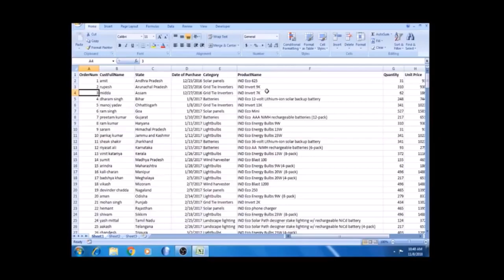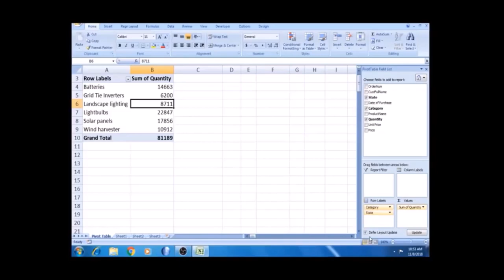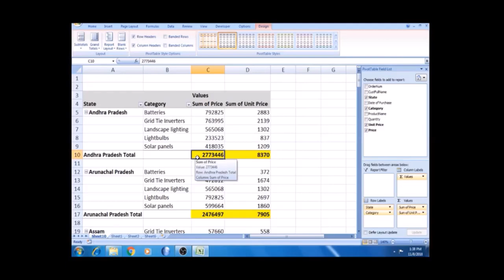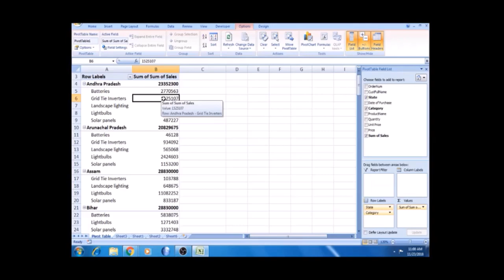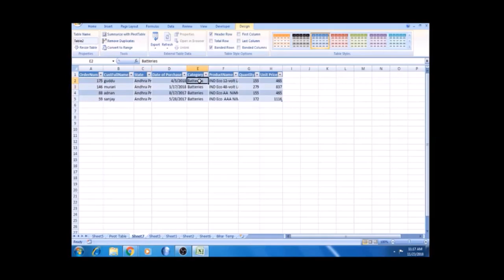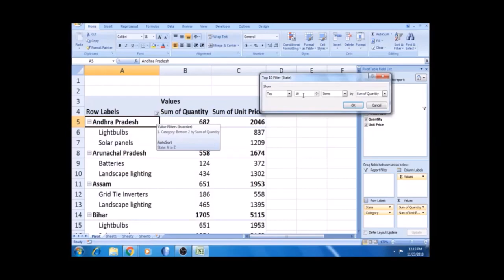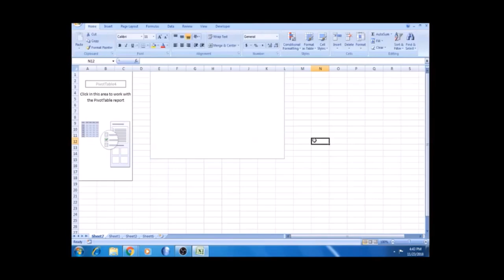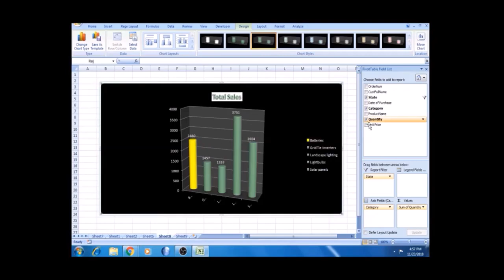Learn Complete Pivot Table in One Video | Pivot Table in Tamil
In this video we explained about the pivot table in tamil The pivot table in excel are easy to learn and easy to practice the pivot table once you watch this video completely Learn Complete Pivot Table in One Video | Pivot Table in Tamil